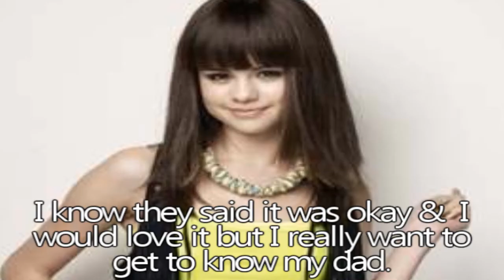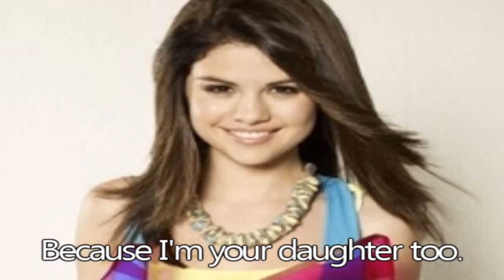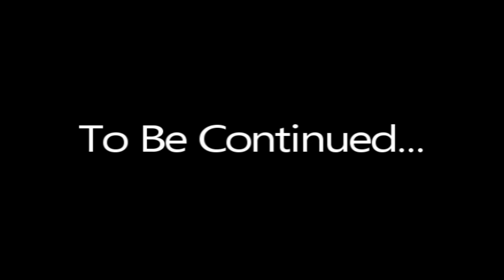My Dad's A Rockstar: 1x01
Here's episode 1. I hope you like it & I hope you like the intro I made it myself. The first episode of Obsessed will be up by this weekend.